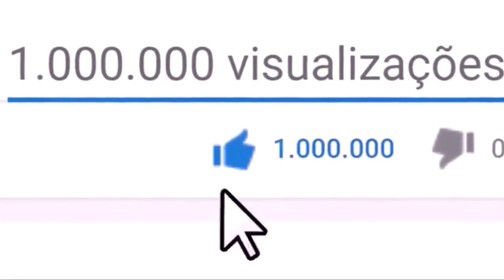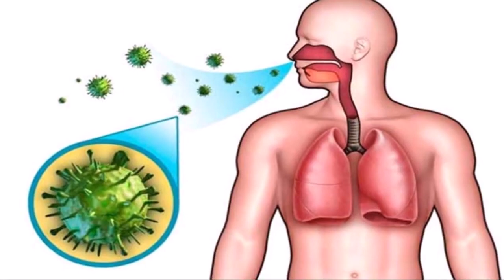Xarope de casca de limão: alivia os sintomas da gripe e fortalece o sistema imunológico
A receita deste xarope de casca de limão possui ingredientes que potencializam o tratamento natural de doenças respiratórias.

A receita a seguir envolve ingredientes que potencializam o efeito no tratamento natural de doenças respiratórias.

Além disso, contribui também para fortalecer o sistema imunológico.

Confira a seguir como cada ingrediente age no organismo.

Benefícios do limão
O limão é rico em vitamina C, antioxidante que ajuda a fortalecer o sistema imunológico e reduz os sintomas da gripe e do resfriado.

Ele também possui propriedades expectorantes, analgésicas e antialérgicas.

Além disso, a fruta tem propriedades antivirais, que auxiliam no combate aos microrganismos que ficam nas membranas mucosas do nariz.

Benefícios da maçã
A função da maçã no xarope é para adoçar e engrossar, já que não é usado açúcar nem mel.

Mas ela também possui propriedades que atuam contra a gripe e resfriados.

A maçã é composta de vitaminas B1, B2, B5, C, potássio, fósforo e magnésio.

Devido à sua grande quantidade de vitamina C e pela presença de flavonoides e polifenóis, a maçã ajuda a diminuir os radicais livres e a reduzir a carga viral da gripe.

Benefícios do alho
O alho possui um composto ativo chamado alicina.

Esse antioxidante garante ao alho a ação antibacteriana, antiviral e antifúngica.

Dessa maneira, é muito indicado para combater gripe e resfriados

Além disso, o alho contém flavonoides e selênio, que ajudam a fortalecer o sistema imunológico.

Benefícios do gengibre
O gengibre possui ação anti-inflamatória, antibiótica e expectorante, ajudando a reduzir o catarro produzido durante a gripe.

Além disso, ajuda a estimular e fortalecer bastante o sistema imunológico, devido aos seus compostos anti sépticos e anti-inflamatórios.

Benefícios da pimenta-do-reino
A pimenta-do-reino tem propriedades antioxidantes e antibacterianas que ajudam a fortalecer o sistema imunológico e prevenir ou tratar infecções.

Além disso, ela possui piperina, substância que ajuda o organismo a absorver melhor todas as propriedades dos outros ingredientes.

Benefícios do açafrão
O açafrão tem em seu princípio ativo a curcumina, que lhe confere uma poderosa ação anti-inflamatória.

Além disso, tem ação analgésica, antisséptica e antibacteriana.

Por fim, o açafrão é rico em vitamina C, uma aliada da imunidade.

Além de aliviar os sintomas da gripe e fortalecer o sistema imunológico, este xarope contribui para diminuir os níveis de açúcar no sangue, aumentar os níveis de vitaminas no corpo e perder peso.

⚠️ IMPORTANTE:
Para que o YouTube entenda que você quer receber meus vídeos:
✔️COMENTE
✔️COMPARTILHE